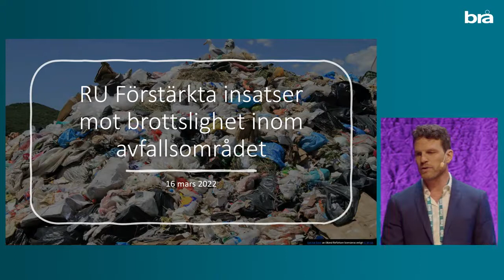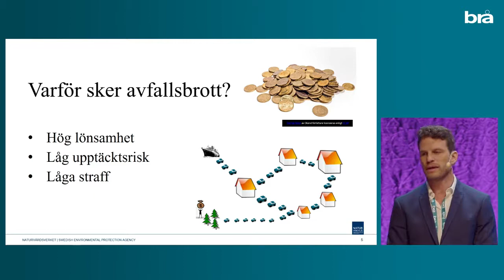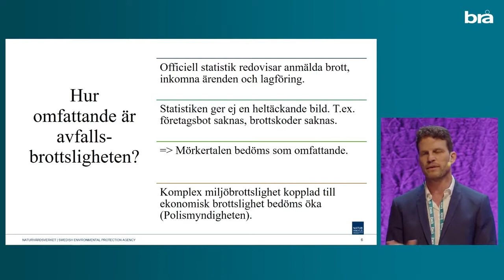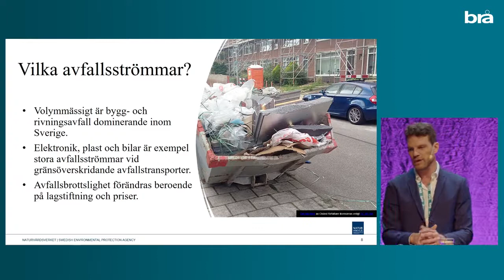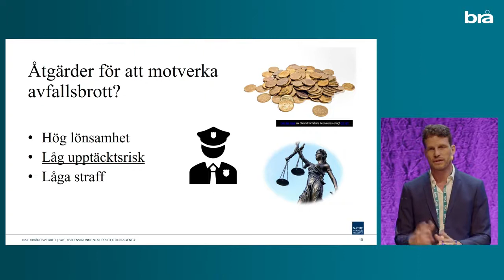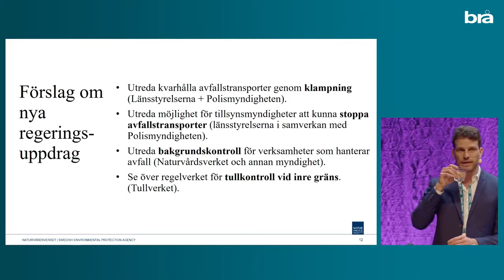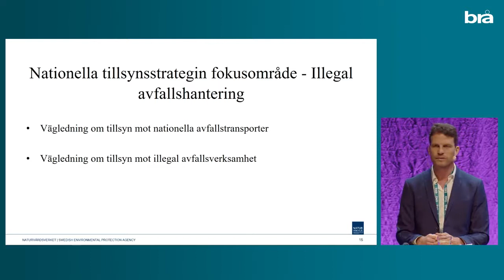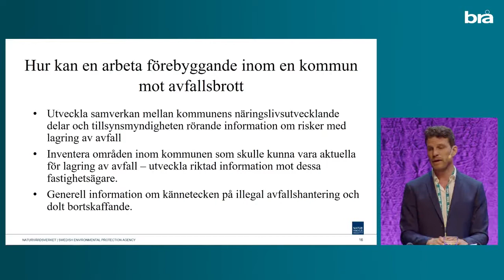Råd för framtiden 2022 - Kommunens ansvar i arbetet mot miljöbrott och avfallsbrott